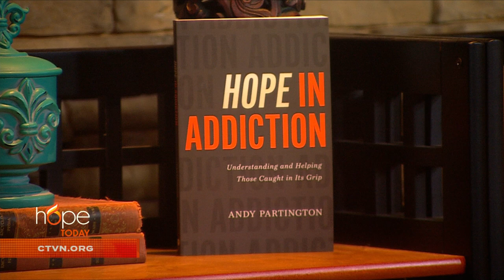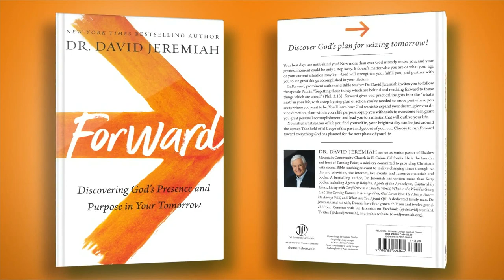Hope Today: Offering help to those caught in addiction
Offering help and understanding to those caught in the grip of addiction. Author Andy Partington provides encouragement to those struggling with addiction, as he offers a plan of hope and healing that can be found through Jesus.

"Hope in Addiction: Understanding and Helping Those Caught in Its Grip"